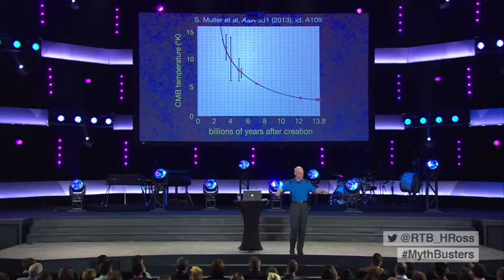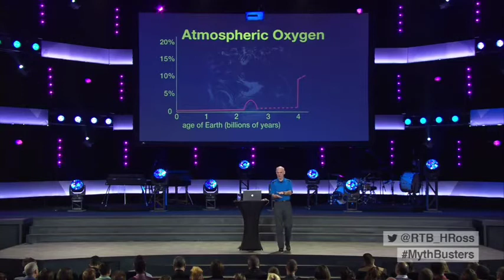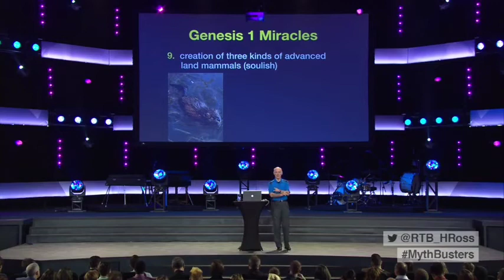God and Science. (Hugh Ross)